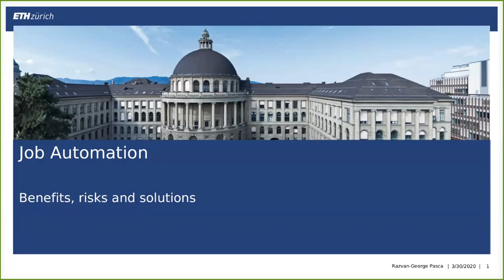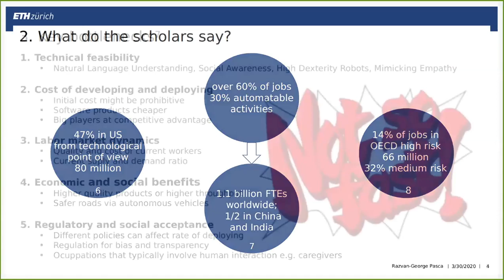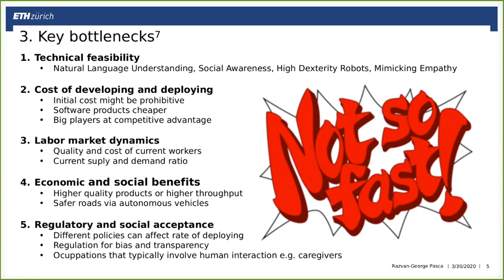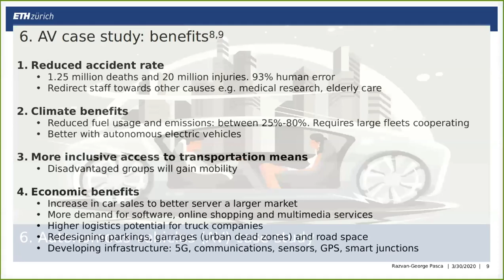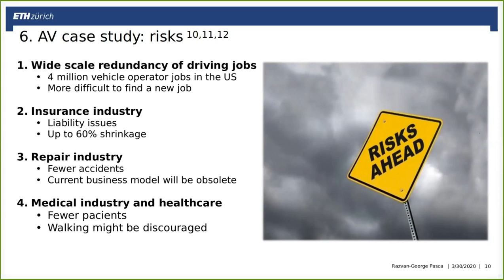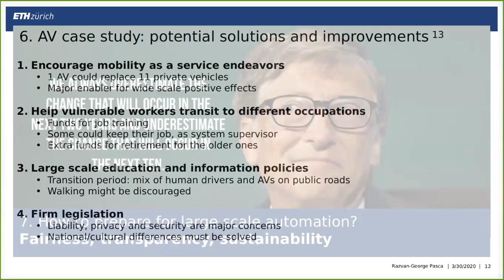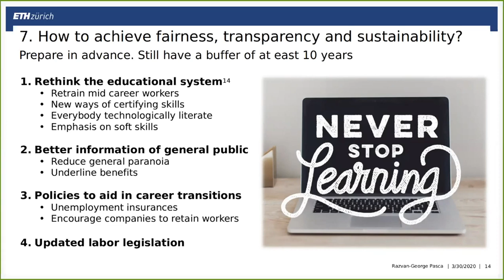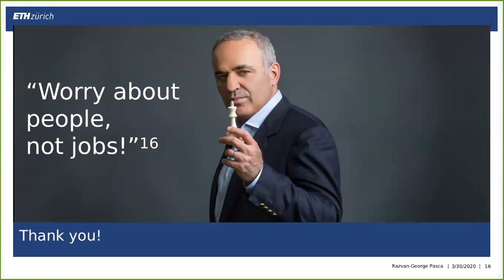DigiSoc20S05 Job Automation: Benefits, risks and solutions. Razvan-George Pasca